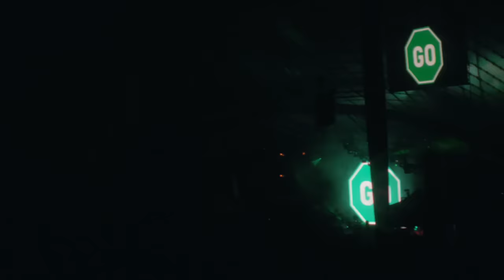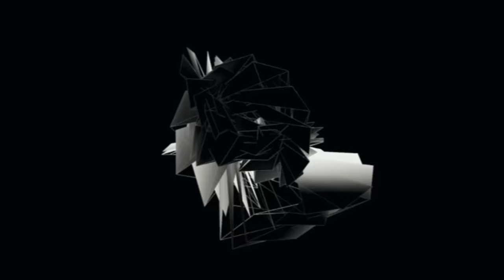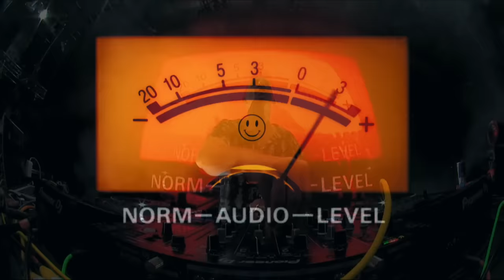Fatboy Slim Live From Sidney Myer Music Bowl In Melbourne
The stream will kick off at 7pm BST on DJ Mag's Facebook, Youtube and Twitch channels, or via the embed below, so be sure to tune in and start your bank holiday weekend the right way. Fatboy Slim was due to play at Coachella this weekend.

Fatboy Slim’s set at the Sidney Myer Music Bowl took place on 24th January this year and was, by all accounts, an absolute stormer. Featuring classic house hits, bangers from his own catalogue and more than a few curve balls, it’s a typically high-energy party mix from the iconic UK DJ.

Many of the tracks featured in this mix have just been added to Norm’s Smile High Club playlist on Spotify

Directed by Brian Purnell
Produced by Mushroom Creative House